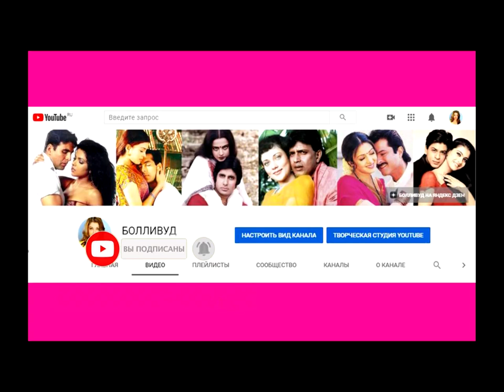КАК СЕЙЧАС ВЫГЛЯДИТ РАКХИ ГУЛЬЗАР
❤Наш форум Митхун Чакраборти
❤Супермодератор Милена.